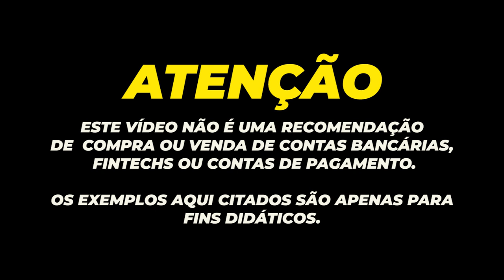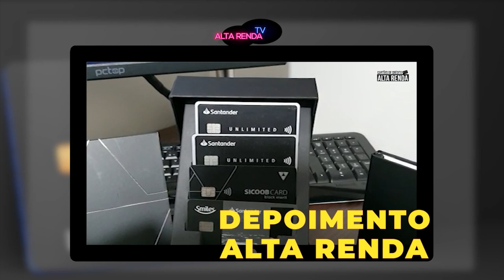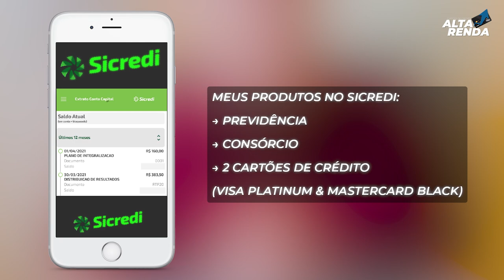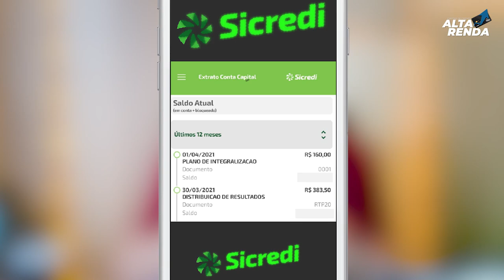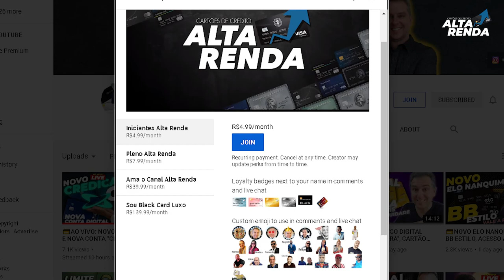💳RECEBI LUCRO DO SICREDI NA MINHA CONTA CORRENTE, SERÁ QUE A COPERATIVA REPARTE MESMO?